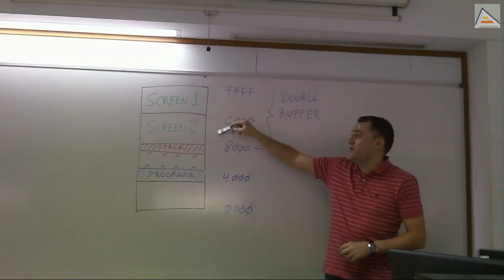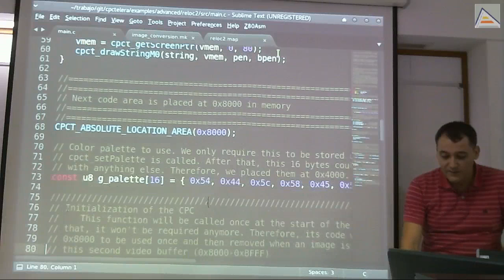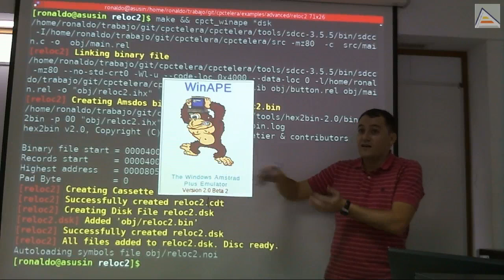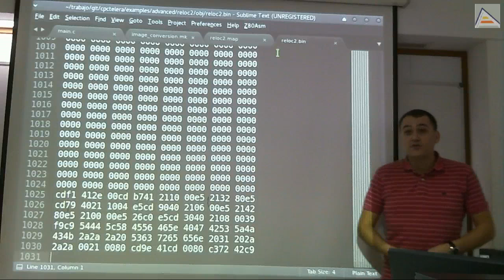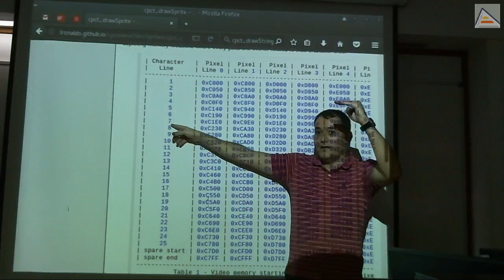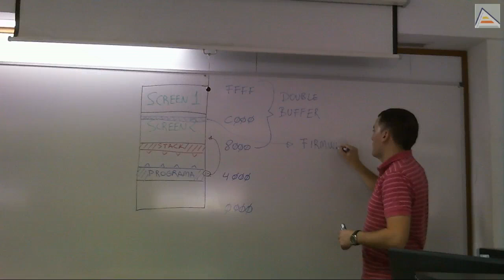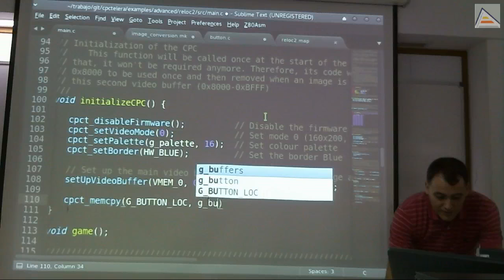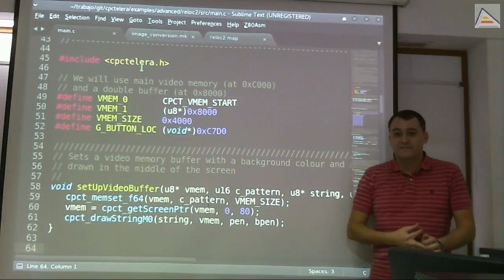Optimizando la memoria en Amstrad CPC (Z80) #3 [V1][2016/17][Sesión 6]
Optimizamos el uso de memoria reutilizando zonas de datos y código para distintos fines. También utilizamos zonas no visibles de la memoria de vídeo para nuestros datos:
  - Uso de las macros de posicionamiento absoluto y relativo de código generado en CPCtelera.
  - Análisis de las limitaciones de posicionamiento absoluto y carga de programas usando el firmware del Amstrad CPC.
  - Uso de la memoria de vídeo para localización de código ejecutado temporalmente.
  - Localización de bloques de memoria de vídeo infrautilizados. Ejemplos de uso.
  - Análisis del mapa de memoria del Amstrad CPC cuando utilizamos Double Buffer en zonas altas de memoria.
  - Análisis de la generación del fichero binario cuando utilizamos posicionamiento absoluto.

Clase de Videojuegos 1, Martes 18/10/2016. Universidad de Alicante